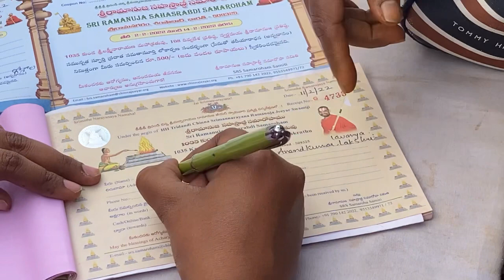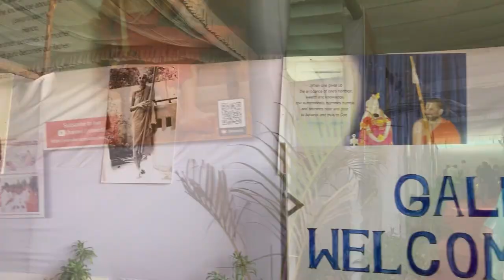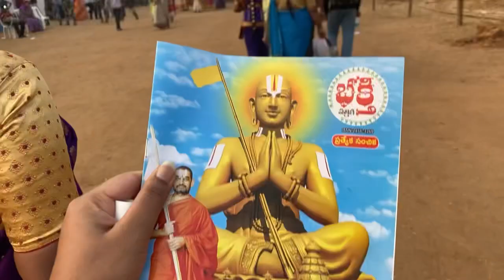సమతామూర్తి సమారోహం | statue of equality | శ్రీ రామానుజాచార్య | గోశాల | యజ్ఞశాల| ముచింతల్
The video is a detailed VLog of statue of equality at muchital, Hyderabad, Telangana , India